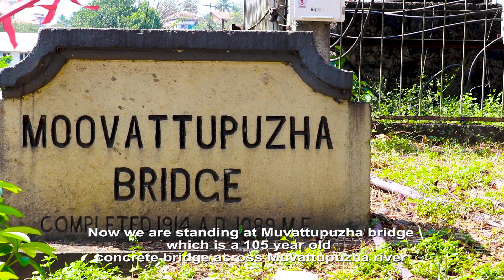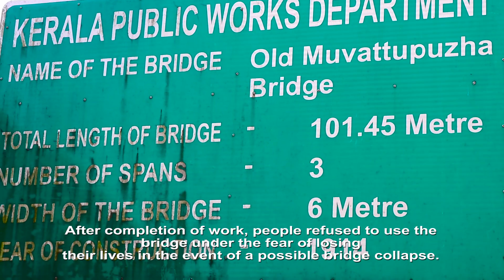Do you know, the First Concrete bridge in India was Built in Ernakulam District. EP-11#muvattupuzha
ഇന്ത്യയിലെ ആദ്യത്തെ കോൺക്രീറ്റ് പാലം,പ്രശസ്തമായ കടമറ്റം പള്ളി, ത്രിവേണി സംഗമം തുടങ്ങിയവ കാണാം/ In this episode we are exploring the beauty of the famous